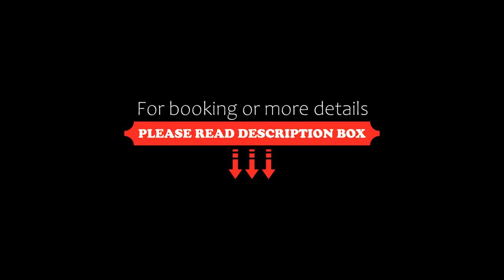LUNA-Guest Rooms, Alcalá de Guadaira, Spain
About Property:
Offering accommodation with free WiFi, air conditioning and flat-screen TV, LUNA-Guest Rooms is set 18 km from Maria Luisa Park and 19 km from Plaza de España.
There is a fully equipped private bathroom with bidet and a hairdryer.
Santa María La Blanca Church is 19 km from the aparthotel, while Alcazar Palace is 20 km from the property. The nearest airport is Seville Airport, 21 km from LUNA-Guest Rooms.
Property Type: Hotel
Address: 5 Calle Madueño de los Aires, 41500 Alcalá de Guadaira, Spain
Searching For
1. LUNA-Guest Rooms - Alcalá de Guadaira - Spain
2. LUNA-Guest Rooms - Alcalá de Guadaira - Spain Address
3. LUNA-Guest Rooms - Alcalá de Guadaira - Spain Rooms
4. LUNA-Guest Rooms - Alcalá de Guadaira - Spain Amenities
5. LUNA-Guest Rooms - Alcalá de Guadaira - Spain Offers and Deals
Audio Credit:
Track Title: Blank Slate
Artist: VYEN